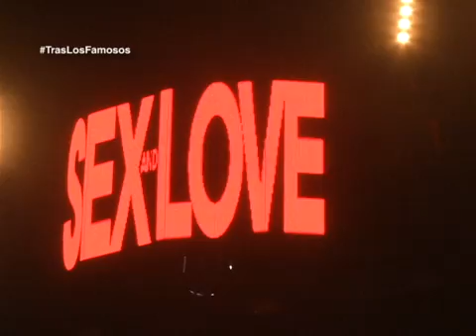Enrique Iglesias en Torreón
Con un lleno total se presento Enrique Iglesias en Torreón. Puso a bailar a los laguneros que disfrutaron de su gira SEX&LOVE.